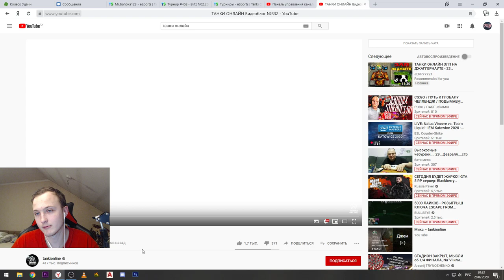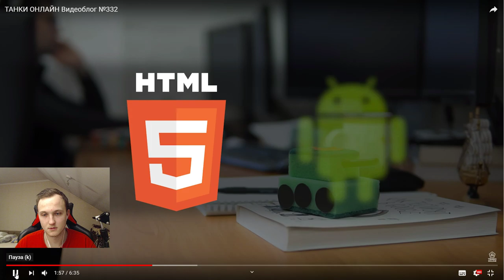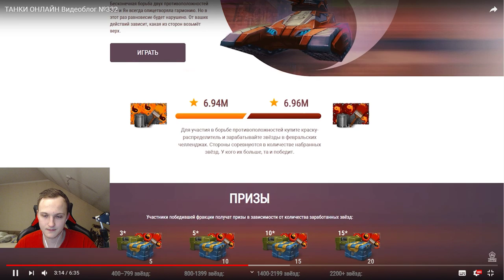СУПЕР НОВЫЕ МИССИИ И ЛУЧШИЙ ИГРОК МОТСА | ОБЗОР ВИДЕОБЛОГА ТАНКИ ОНЛАЙН